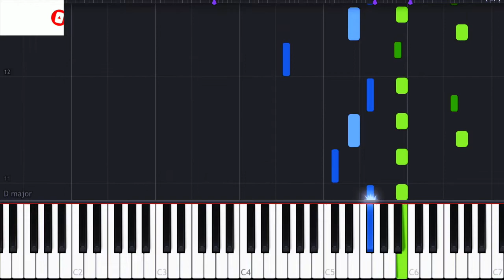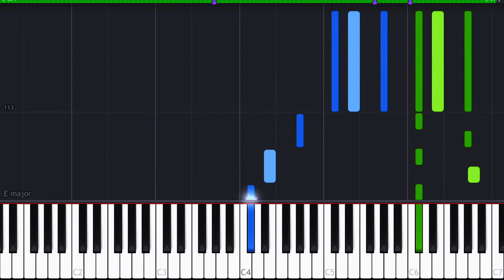Anastasia - Once Upon A December Piano Tutorial by PianoLand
Learn to play the beautiful film score Once Upon A December from the movie Anastasia using easy visual piano tutorials.

Put your requests in the comments section below for more tutorials to your favorite songs.